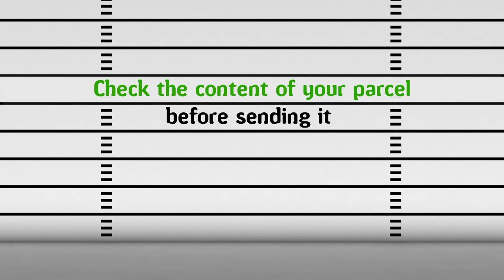Dangerous goods - explosive materials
Aerosols, ammunition and fireworks are among a variety of products considered dangerous because they could cause fires and explosions. Check your package before sending.